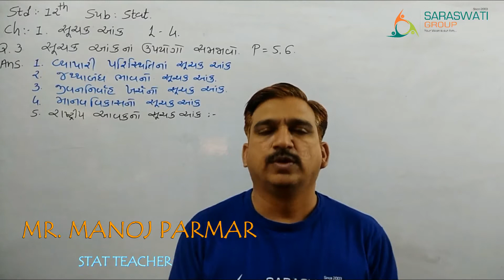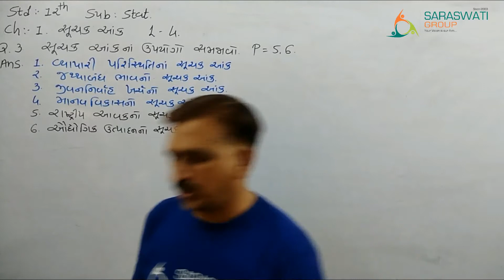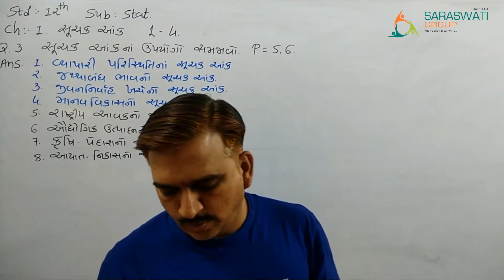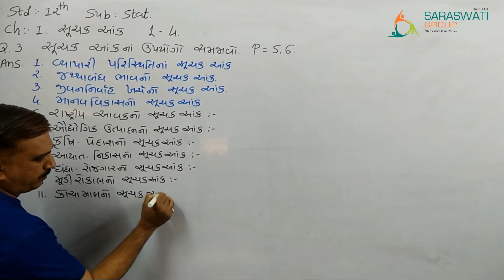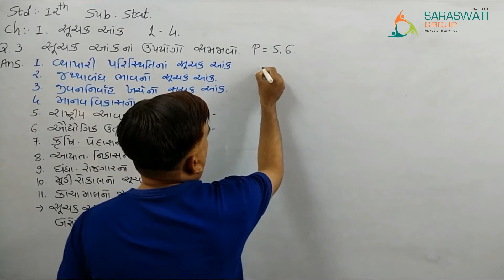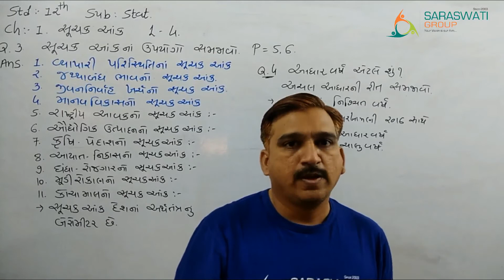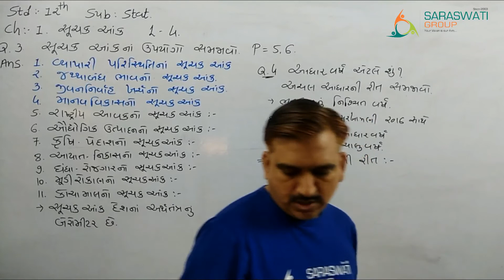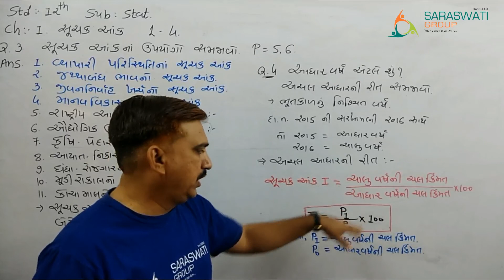STD 12 STATISTICS ll PART 1 ll CHAPTER 1 ll LECTURE 4 ll SARASWATI GROUP OF EDUCATION ll MANOJ SIR l